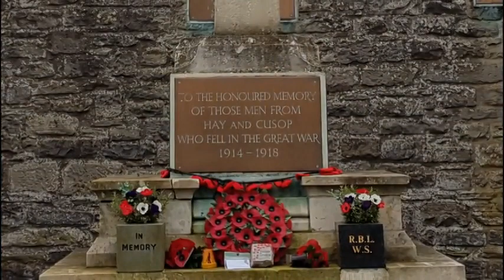For The Fallen (Excerpt) - Elgar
“The Fallen” is quite sombre and thought provoking as would be expected since the subject matter is regarding those who perished in the First World War and of the desolation caused by it. Elgar reworked “For The Fallen” into a shorter work called “With Proud Thanksgiving” which is what this excerpt is based on with "We Will Remember Them" added at the end.
At 1 min 22 sec is one of Elgar’s most noble and uplifting themes which bursts forth out of the melancholy to give some hope and comfort.